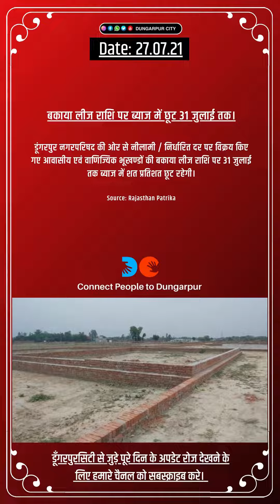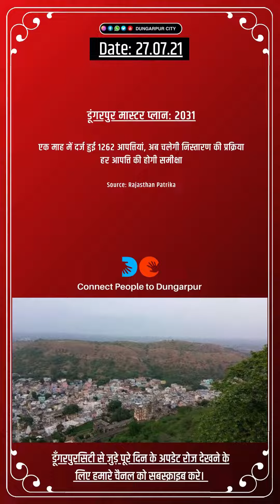Dungarpur Daily News Updates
Dungarpur Daily News Updates | Dungarpur City.